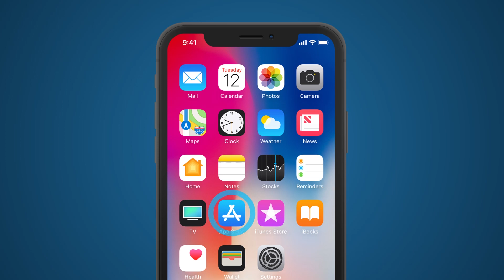Như Khúc Tình Ca - Tập 68 (Tập cuối) | HTVC Phim Truyện Việt Nam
Bộ phim xoay quanh anh chàng nhà nghèo Quang Hiền, cha làm xe ôm, đạp xe hằng ngày kiếm tiền từng đồng nuôi anh bởi vì mẹ anh đã qua đời cách đó không lâu mặc dù anh là người con hiếu thảo nhưng cũng không thể cưỡng lại sự sinh tử của tạo hóa. Quang Hiền luôn ấp ủ ước mơ sẽ trở thành một ca sĩ có thể đi hát để tự kiếm tiền, thật vậy với sự đam mê cùng tài năng âm nhạc sẵn có của mình anh hứa hẹn sẽ thành công trên con đường âm nhạc mình đã chọn. Nhưng để thực hiện được ước mơ đó thì cha anh đã phải rất vất vả làm lụng để nuôi ước mơ của anh.
Bộ phim với sự tham gia của các diễn viên: Hiền Mai, Huỳnh Anh Tuấn, Ngọc Tưởng, Đức Sơn, Minh Thuận, Hà Việt Dũng, Thái Chí Hùng, Tuyền Mập, Trúc Vân,…
✅ Web / Wap mobile :
► Smart TV /STB : Tải HTVC for Android TV